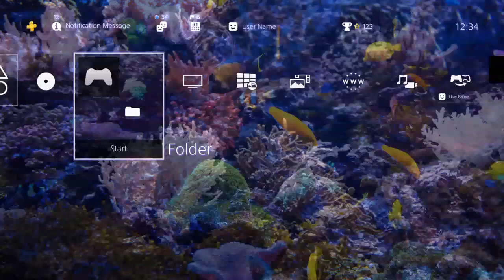Brain Breaker 4K Amazing Tropical Underwater with Coral Reef PS4 Dynamic Theme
EU Store: Coming Soon on the Playstation Store